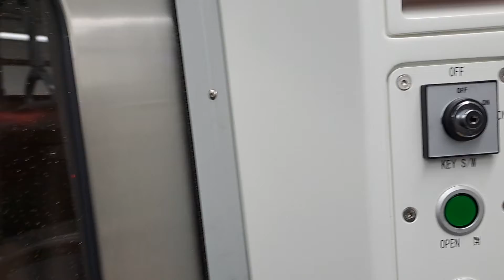4017次瑞芳發車經由宜蘭線開往樹林的銀綠色微笑號EMU900型十輛一編組EMU919區間快車，和1158次苗栗發車經由山線開往基隆的銀綠色微笑號EMU900型十輛一編組EMU909區間車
111/10/29松山站10:38分拍攝4017次瑞芳發車經由宜蘭線開往樹林的銀綠色微笑號EMU900型十輛一編組EMU919區間快車，和1158次苗栗發車經由山線開往基隆的銀綠色微笑號EMU900型十輛一編組EMU909區間車